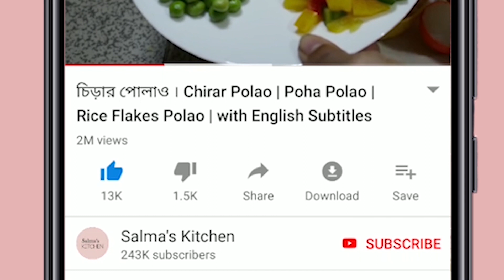বাধাকপির ঝাল ডোনাট । Badhakopir donut। Cabbage Donuts recipe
আজকে বানাচ্ছি বাধাকপির ঝাল ডোনাট ।  বানানো খুবই সহজ।  বিকেলে চায়ের আড্ডায় বা যে কোন সময় স্ন্যাক্স  হিসেবে বা অতিথি আপ্যায়নে এই ঝাল ডোনাট পরিবেশন করে সবার মন কেড়ে নিতে পারেন।